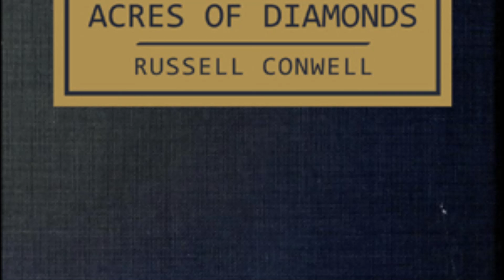Acres of Diamonds by Russell Conwell Part 5 Full Audiobook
Acres of Diamonds

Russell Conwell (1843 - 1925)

Text of famous inspirational lecture and biography of Russell Conwell, a Baptist minister and Temple University Founder (Summary by Scott Dahlem)

Genre(s): Self-Help, Christianity - Commentary, Christianity - Biographies

Language: English